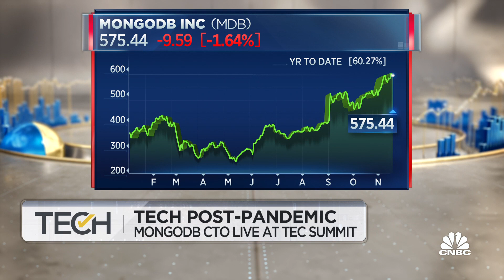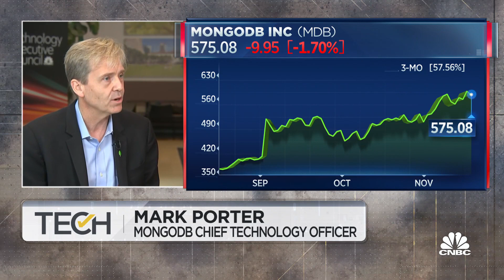MongoDB CTO on software company benefits, remote and hybrid work solutions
Mark Porter, MongoDB chief technology officer, joins 'TechCheck' to discuss how tech companies can create an advantage and tech post pandemic.